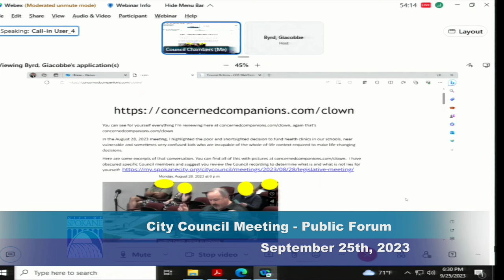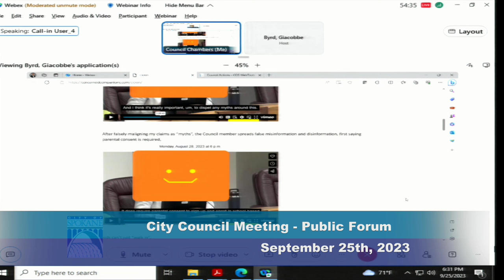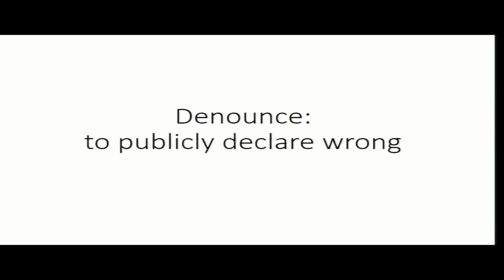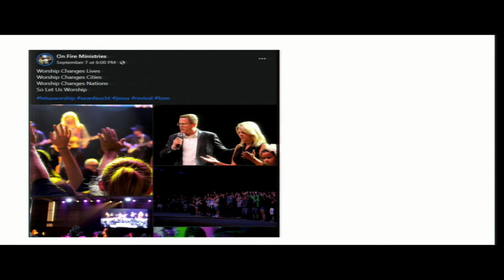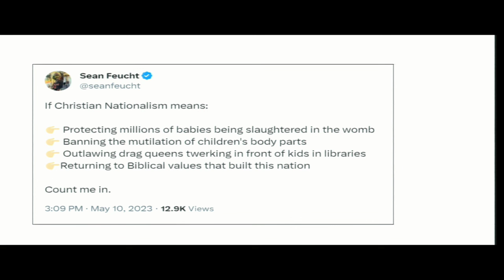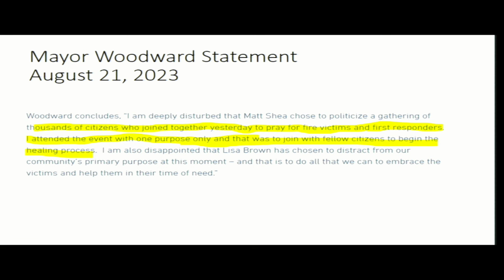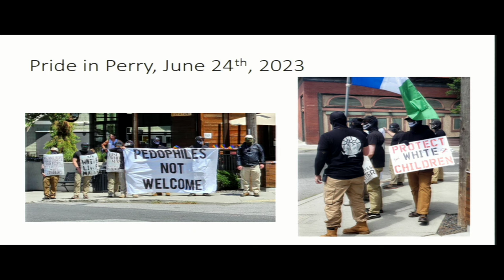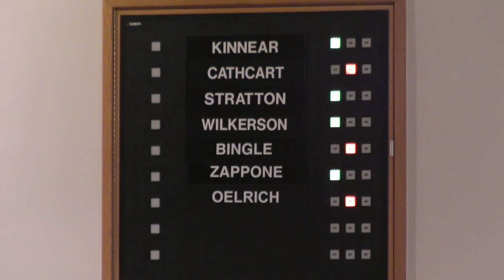September 25th, 2023 City Council Meeting